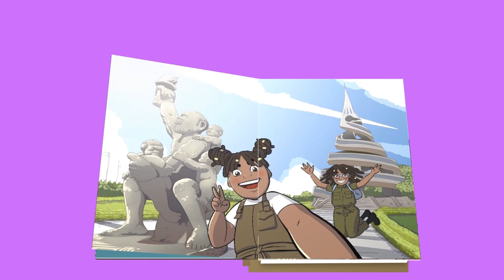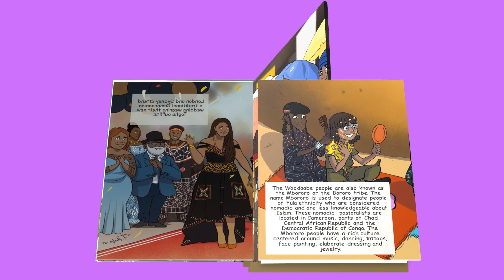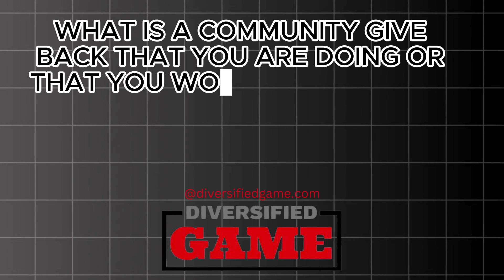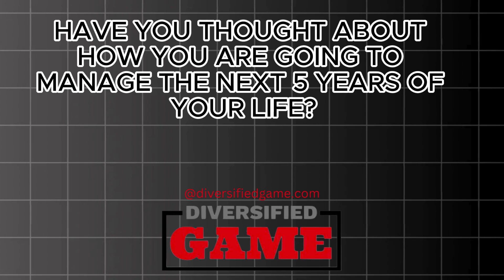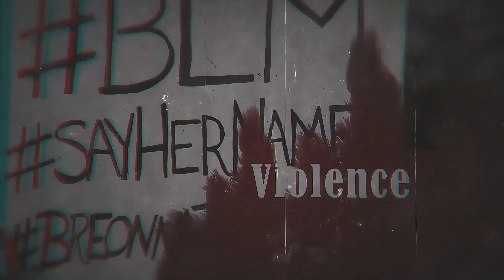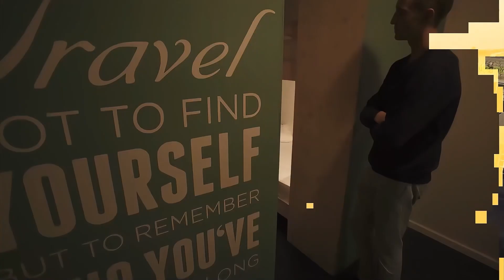The SECRET to me becoming a TV Host at 9 Years OLD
On today's episode of Diversified Game we are joined by Samara Osae-Asare and her mom Stacy Osae-Asare. Samara become a TV Host at the age of 9 years old and now she has her own channel where she has made a name for herself by interviewing celebrities. Samara is incredibly well spoken and confident which might hide the fact that she is still only 12 years old.

Stacy Osae-Asare minor mom is Sama Time manager

Discuss Sama Time's journey as a young media personality and her future aspirations.

Key Takeaways

  - Sama Time, a 12-year-old media personality, started her career at 9 as a TV host in Ghana
  - She aims to bridge the gap between Africa and the rest of the world through interviews and cultural education
  - The family is navigating the business side of media while balancing Sama's education and childhood
  - Sama's bold approach and inquisitive nature have sparked positive changes in Ghanaian youth media

Topics

Sama Time's Background and Career Start

  - Started as a TV host in Ghana at age 9
  - Originally from the Bronx, relocated to Ghana with family
  - Began with an interest in YouTube at age 6
  - Landed a role on TV3's Kids Arena show in Ghana

Media Skills and Development

  - Learned TV production, teleprompter reading, and camera work
  - Developed interviewing skills through curiosity and desire to learn
  - Gained confidence in public speaking and expressing opinions
  - No formal training (e.g., Toastmasters), skills developed through practice and experience

Business and Management

  - Family is still learning the business side of media
  - Father handles editing and videography
  - Mother manages social media and overall operations
  - Considering future steps like trademarking and potentially hiring a talent manager

Education and Work-Life Balance

  - Attends public school in the US, previously private school in Ghana
  - Completes homework early to balance schoolwork and media activities
  - School is supportive of her media career
  - Maintains straight A's, making it easier for institutions to accommodate her schedule

Cultural Impact and Recognition

  - Went viral teaching Ghanaian culture to celebrities at Hip Hop 50th anniversary
  - Recognized in Ghana for representing the country globally
  - Hosts annual gala for Bronx Children's Museum
  - Aims to inspire hope and ambition in Ghanaian youth

Future Plans and Aspirations

  - Considering mentoring aspiring media personalities
  - Potential for children's books or how-to guides on media careers
  - Exploring ways to give back to the community
  - Focusing on learning all aspects of media production before considering hiring

Next Steps

  - Continue developing Sama Time's brand across social media platforms
  - Explore opportunities to represent Ghana and Africa on larger platforms (e.g., African Union events)
  - Consider creating educational content or products (books, mentorship programs)
  - Work on projects to impact the broader African continent and diaspora
  - Maintain balance between media career, education, and childhood experiences